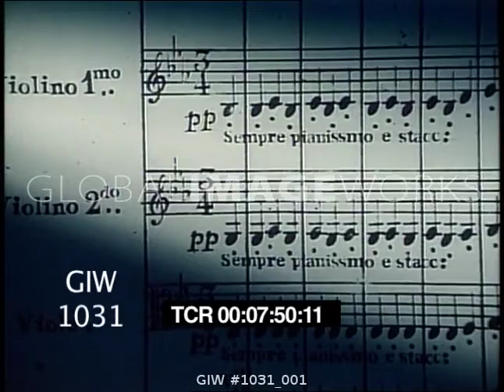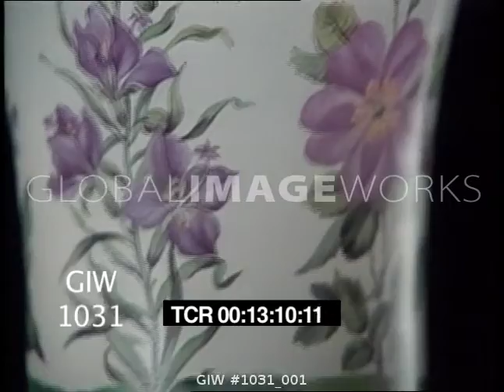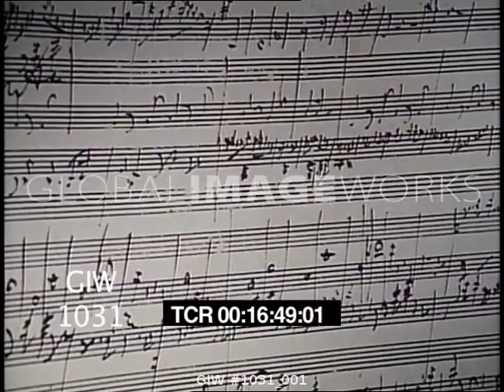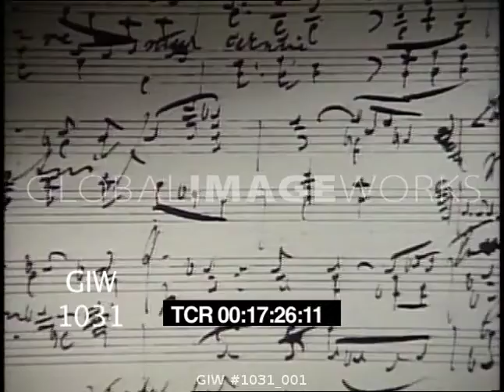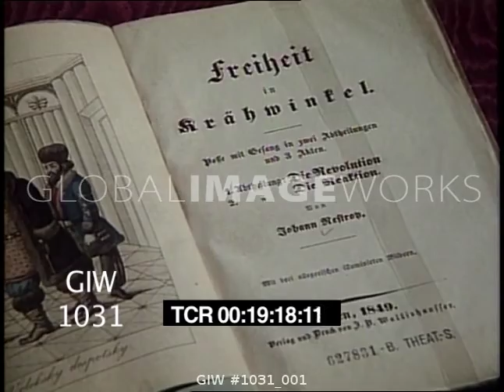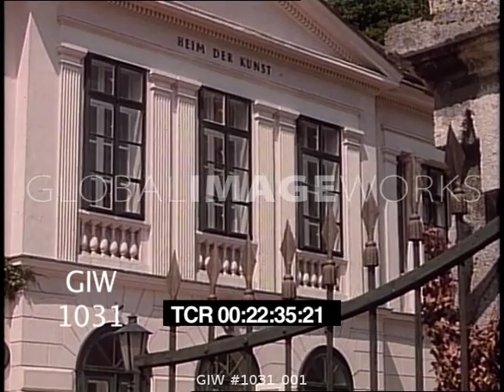Beidermeier: Way of Life in Austria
This film summarizes the major social, cultural, technological, and historical developments that took place in Austria from 1815 to 1848. It was a short but significant period of Austria's history and art. This production incorporates live action, costumed reenactments, paintings, museum displays and stills in a varied and interesting format. Each aspect of the culture is covered separately.